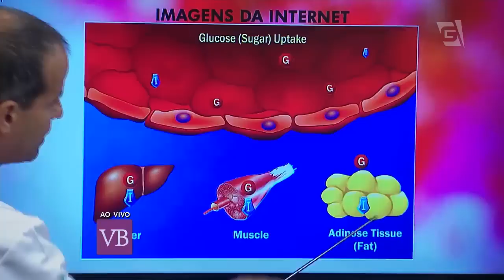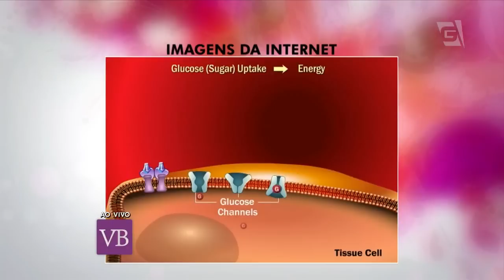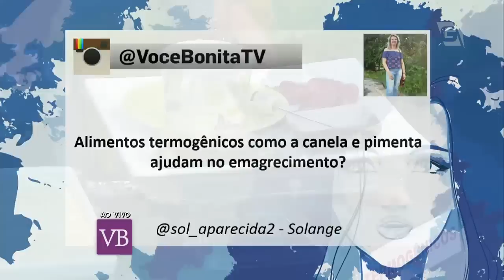Você Bonita - Emagreça com alimentos corretos (01/02/16)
Emagreça com a ajuda dos alimentos corretos.

Facebook.com/vocebonitatv